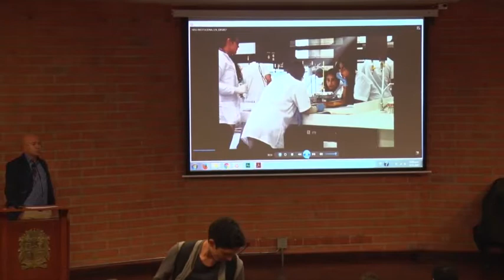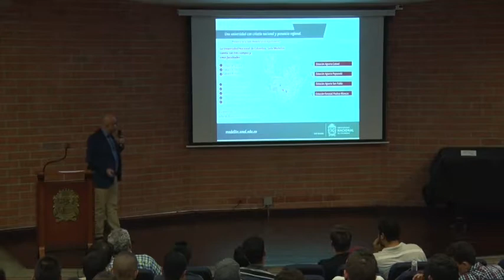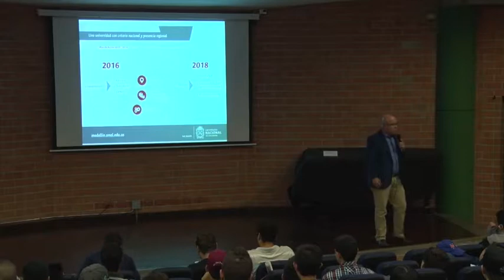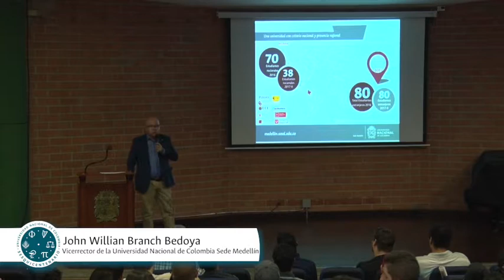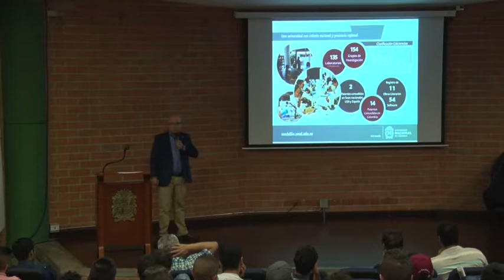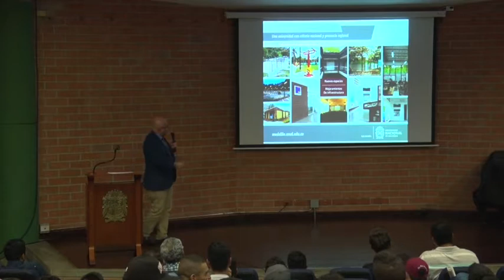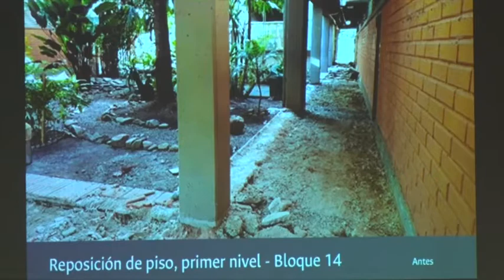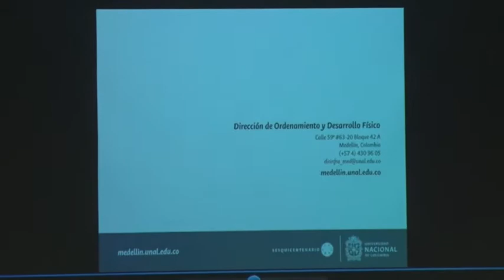Cátedra Sesquicentenario 2 Sesion 12 sede Medellín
Cátedra Sesquicentenario Segundo Semestre Sesión 12. Noviembre 14 de 2017. John Willian Branch Bedoya. Sede Medellín